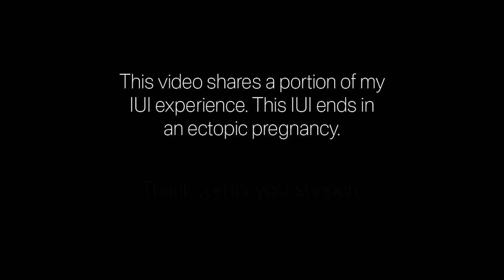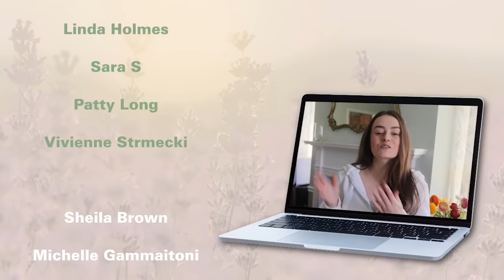Surviving Ectopic Rupture Surgery: My Journey Home And Painful Struggles | Let's Talk IBD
The emergency surgery to remove my ectopic pregnancy was rough, but being in pain at home was even worse. I wanted to share this small fallopian tube removal battle with you while also showing the outer bandage removal. The first day home after surgery is always a tough, but I was so glad to be recovering in my own space.

00:00 Introduction
00:21 Discussing Methotrexate Side Effects
08:53 The First Morning Home - Discussing Pain
22:29 EARTHQUAKE! (actually though...)
23:25 Removing Outer Bandages to See Incision Length
29:27 Outro